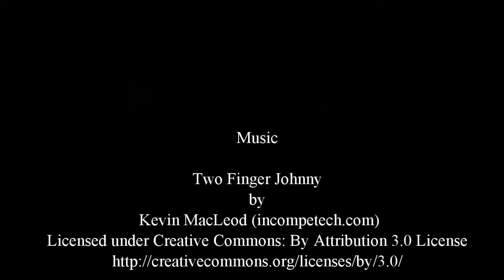Seagull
Seagull extreme close up!